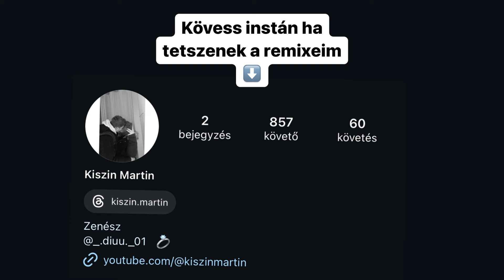POLSON - Roto (Kiszin Martin REMIX)